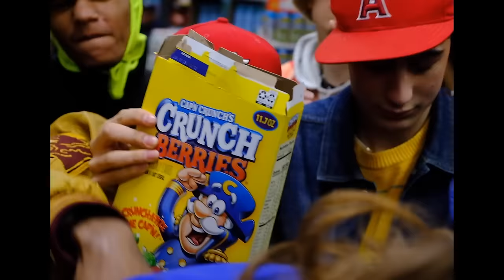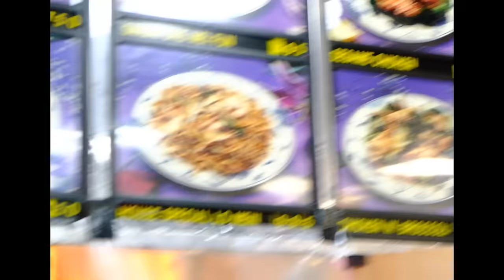Lord Sko - Yellow Tape (Official Music Video)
Yellow Tape (Official Music Video) by Lord Sko